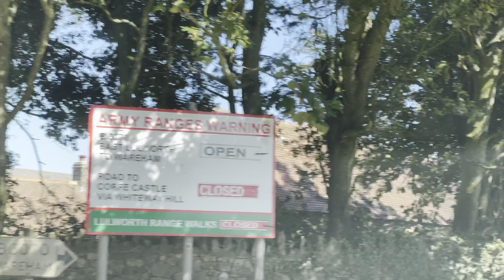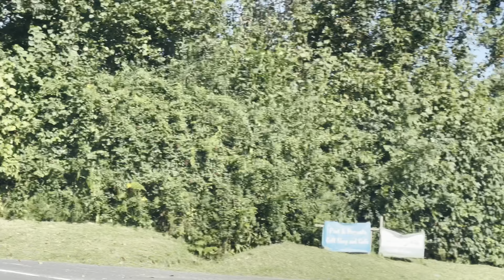On the way to Corfe Castle 🏰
I will share creative videos, photos and my travel vlogs on this channel.